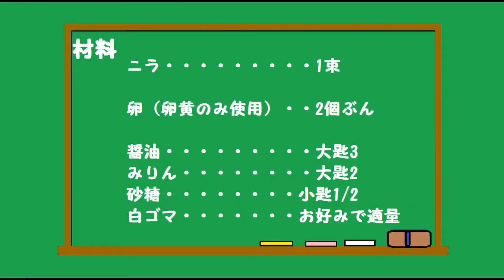ニラのお浸し卵黄醤油漬けのせ♪【おつまみに最高】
59回目は
ニラのお浸し卵黄醤油漬けのせです。
ニラが旬の今卵黄の醤油漬けをのせて
ニラと混ぜて頂くとおつまみに最高です。
ご飯にもとても合うのでおすすめです。
卵黄を醤油ダレに漬け込んでおけば
すぐに出来るのでとても簡単です。
是非とも作って今夜のおつまみに
いかがでしょうか。
材料
　ニラ　　　　　1束
　卵（卵黄のみ）2個分
★つけダレの調味料
　醤油　　　　　大匙3
　みりん　　　　大匙2
　砂糖　　　　　小匙1/2
◎白ゴマ　　　　適宜

YouTubeを初めて3か月が経過
しましたが，なかなか難しいですね。